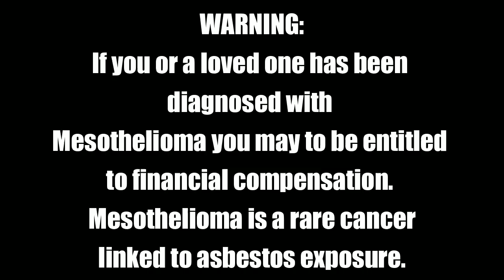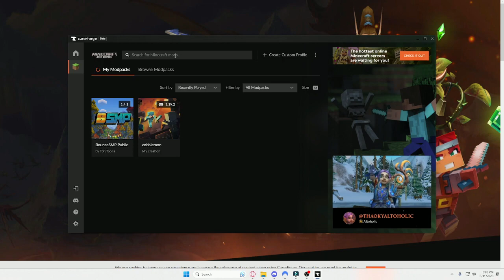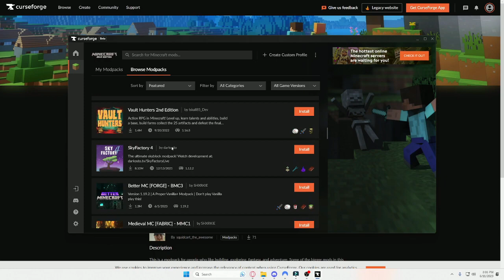Curseforge Super Basic Installation and Tutorial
Tutorial on how to do mods on curseforge. Little Timmy, you can do it!

IMPORTANT LINK TO KNOWN VIRUS ISSUE BY Phoenix SC WATCH BEFORE DOWNLOADING I AM NOT RESPONSIBLE FOR YOUR STUPIDITY (June 11th 2023)

My other Stuff:
VOD Channel: @balvenvods
Discord (I don't know if this even works anymore lol)

Persona 3 During The Test